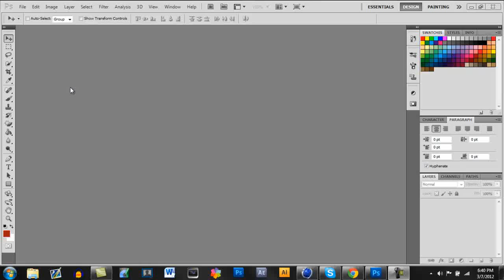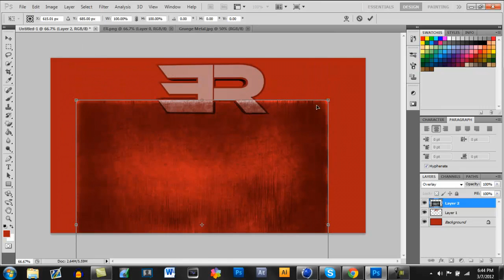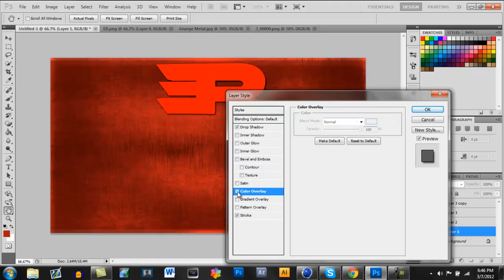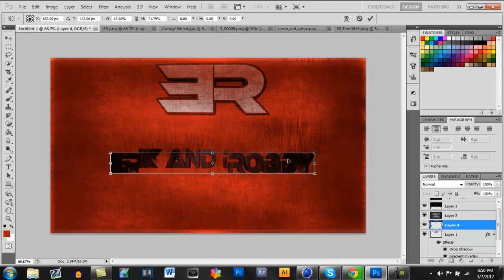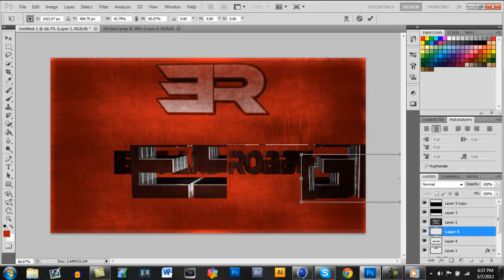Speed Art: Erik and Robby Designs Wallpaper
Programs used:
Photoshop CS5
CINEMA 4D